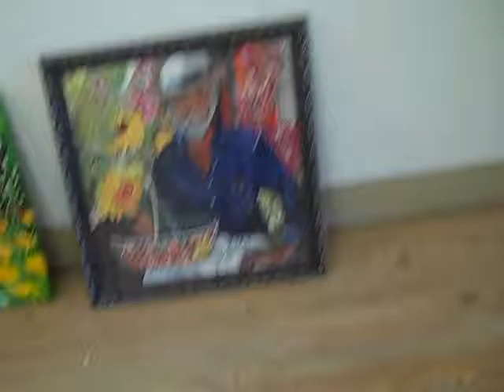10th An Reg Jur Art Exh Winners